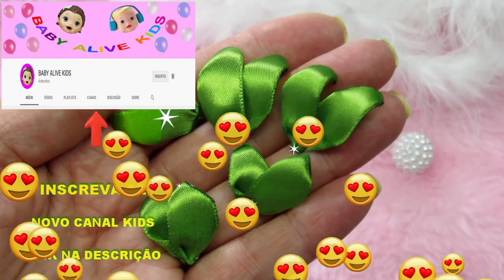🍃🍃FOLHA DE FITA PARA BORDAR!!!EMBROIDERY TAPE SHEET!!!🍃🍃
MEU NOVO CANAL INFANTIL INSCREVAM-SE LÁ MEUS AMORES!!!💖😍